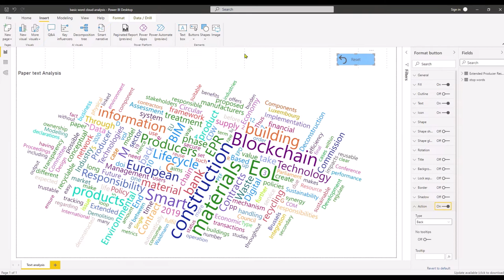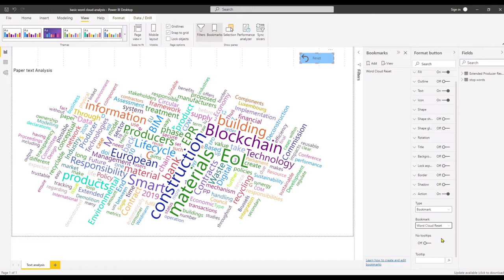How to add a reset button to Power BI? How to add a bookmark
1. How to add a reset button to Power BI?
2. How to add a bookmark (00:49:30)?
You can add many different buttons and set them to a bookmark (a previous snapshot) of your desired results. Also, you can add some navigation possibility to between different tabs with buttons.

Good luck :)
Arghavan